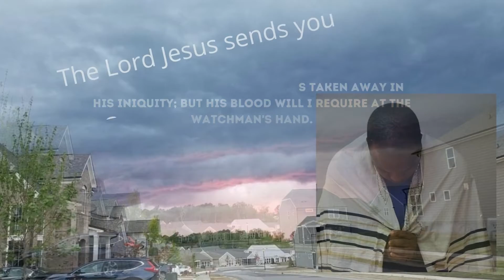Feb 4, 2022-Watchman News-Psalm 18:1-2-Putin & Xi Call End to NATO Expansion, One-Third -US Warning!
Psalm 18:1-2 (New King James Version)
To the Chief Musician. A Psalm of David the servant of the LORD, who spoke to the LORD the words of this song on the day that the LORD delivered him from the hand of all his enemies and from the hand of Saul. And he said:
I will love You, O LORD, my strength. The LORD is my rock and my fortress and my deliverer; My God, my strength, in whom I will trust; My shield and the horn of my salvation, my stronghold.

Nov 26th – 7 Day Marker from Nov 19th Eclipse- 1 Kings 8:65

Dec 3rd/4th – 14 Day Marker from Nov 19th Eclipse – 1 Kings 8:65

Parashah #10
Scripture Readings
Mi-Ketz (At the End Of)
TorahGenesis 41:1-44:17

Genesis 41:1–44:17